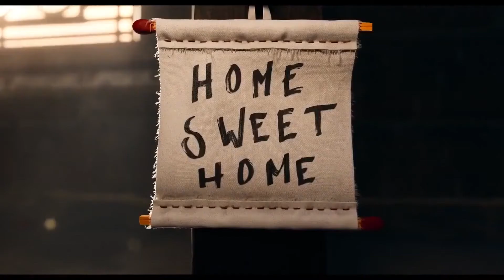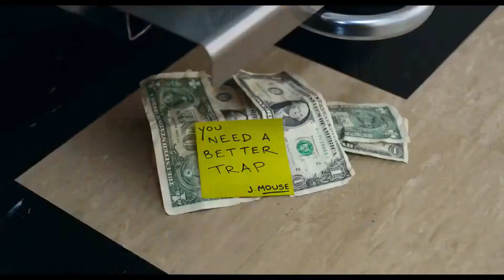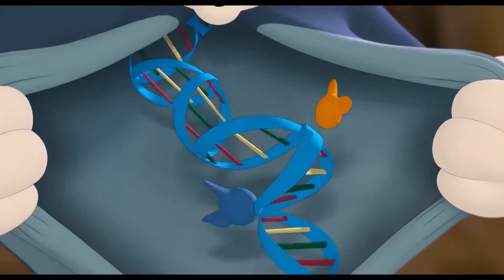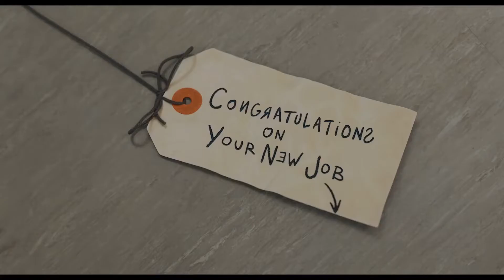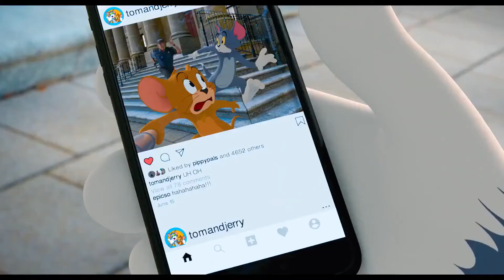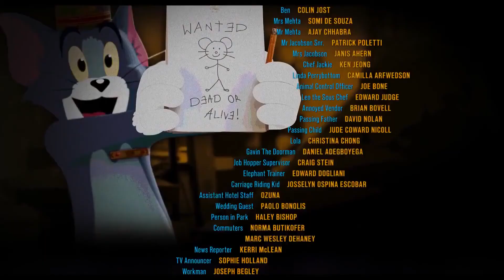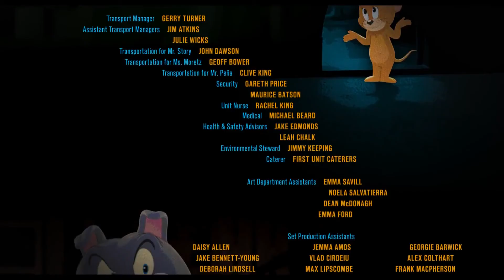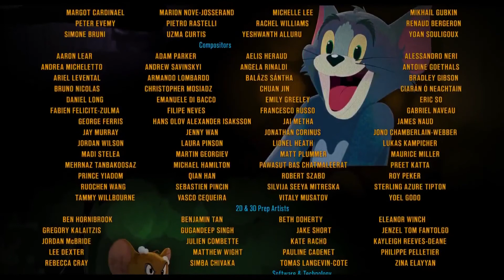Tom and Jerry Cartoon 1080p